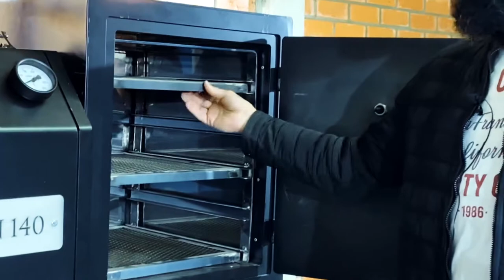CONHEÇA NOSSO SMOKER SHERMAN 140 - UM DEFUMADOR PARA QUEM PRECISA DE ESPAÇO E PRATICIDADE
Smoker Sherman 140

Desenvolvido em chapa de aço carbono 4,75 mm, este smoker foi projetado para quem trabalha na operação com American BBQ e necessita de grande capacidade de produção.

Fabricado em aço carbono possui na câmara defumação pintura eletrostática garantido a durabilidade no equipamentos. Com nosso sistema de smokers híbrido este defumador possibilita que o usuario defina qual a melhor formar de fazer seu BBQ, usando modo Offset ou Reverse Flow.

Nosso Warm Box é montado separadamente possibilidade que o cliente, mesmo que não tenha adquirido no momento da compra possa a vir a aumentar a capacidade de seu smoker adquirindo o Warme box separadamente a qualquer momento.

Temos ainda disponível na versão com carretinha para quem necessita transportar em eventos ou mesmo
para operação do dia a dia.

Especificações Técnicas

Altura: 1508,53 mm (Sem Chaminé)
Largura: 620 mm
Comprimento: 2230 mm
Peso: 450 Kg
Grelhas: 6 Unidades 600 x 600 mm (Tela Expandida)
Grelhas Warm Box: 3 Unidades 420x440 (Tela Expandida)
Capacidade:180 Kg de Proteína (Podendo Variar conforme Proteína)
Pintura: Eletrostática / Firebox Tinta alta Temperatura
Material: Aço Carbono 4,75mm
Modelo: Hidrído (Offset ou Reverse Flow)

Opcionais: Carretinha / Cavalete / Warmer Box / Grelhas Extras